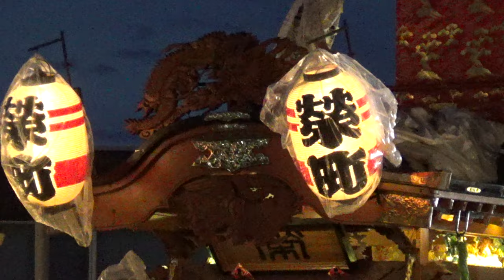【2024年7月27日】深谷まつり 2/5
埼玉県深谷市、八坂神社夏季大祭。

1:54 埼北地域では聞き慣れた拍子の田所町と、群馬の雰囲気が色濃く残る東大沼のお囃子
6:47 岡下郷の屋台が萱場の隣に移動していた
8:16 本街の人形は楠木正成公
9:35 天神町は屋根付きの勾欄に兜が飾られている
11:38 位置を変えた岡下郷もボルテージは最高潮
15:22 同一町内の宿根の居囃子とお神輿の競演
18:01 各町のお囃子が鳴り止む
18:51 榮町の人形は上杉憲英公
19:04 深谷市観光協会会長のご挨拶によると、一時はゲリラ雷雨の影響で中止のアナウンスがなされていた様子
20:15 実行委員会会長、小島進深谷市長による相変わらず威勢の良い如何にも深谷らしい挨拶
23:05 木遣りの披露
26:03 深谷締めから年番町、本住町によるお囃子の披露
28:05 叩き合いの再開から各町区の様子
28:25 発電機が切れてしまったのか、天神町が真っ暗に
36:36 既に移動が始まっていた
38:01 錦町も移動開始(以下同)
38:55 東大沼
39:25 田所町
40:33 西大沼
41:08 稲荷町
41:43 錦町
42:32 本住町
43:03 岡下郷の屋台も巡行

일본 사이타마현 후카야市에 위치한 야사카 신사에서 매년 7월 마지막주 주말에 행해지는 "후카야 마쓰리" 축제 동영상입니다. 12대 이상의 장식수레가 시내를 순회하는 것을 비롯하여, 이러한 제례때 신주를 모시는 일본식 가마인 "お神輿(오미코시)"가 20기(基) 이상 나오며 길거리에서 축제 음악을 연주하는 "居囃子(이바야시)"까지 열리는 등 떠들썩하고 열기 띤 축제로 유명합니다.

本部影片為每年7月的最後一週週末，由八坂神社固定在埼玉縣深谷市的舉行的例行大祭典「八坂神社夏季大祭」。舉行時間是從禮拜五到禮拜天，其中禮拜六為「深谷祭」，12台以上的彩車和20基以上的神轎在市内巡回，是非常熱鬧的祭典。

Fukaya Festival @Fukaya City, Saitama Prefecture, Japan. July 27th, 2024